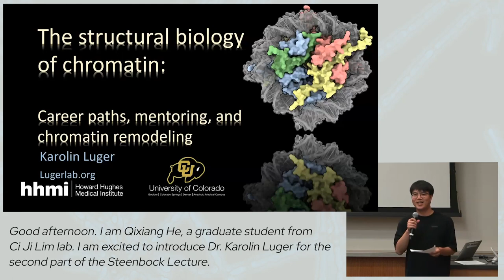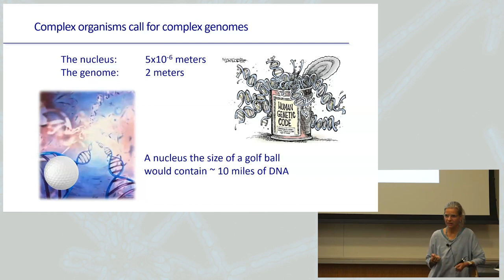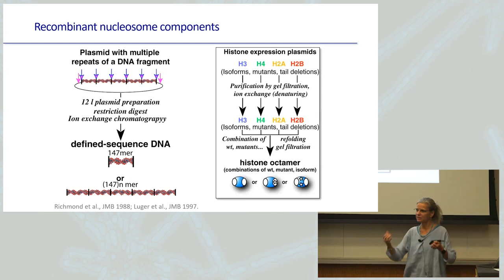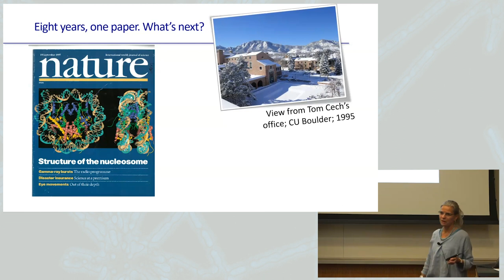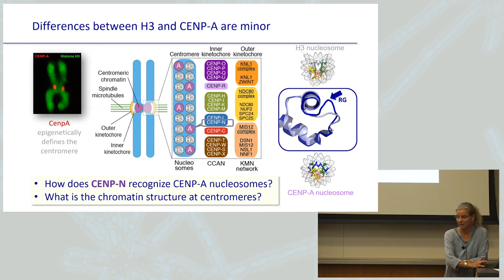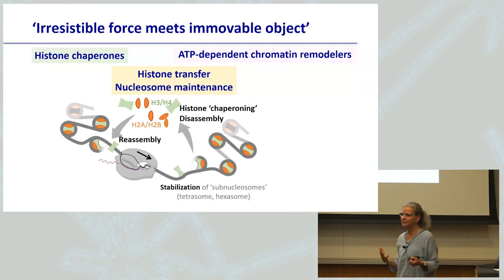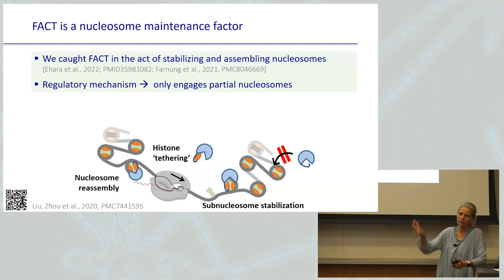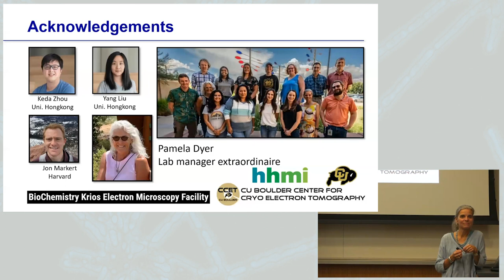Karolin Luger - Lecture II - Harry Steenbock Lectures In Biochemistry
Karolin Luger, University of Colorado Boulder, Lecture II of II
Reflections on the nucleosome and the evolution of structural biology
HARRY STEENBOCK LECTURES IN BIOCHEMISTRY
University of Wisconsin-Madison
Tuesday, October 3, 2023 3:00 p.m.